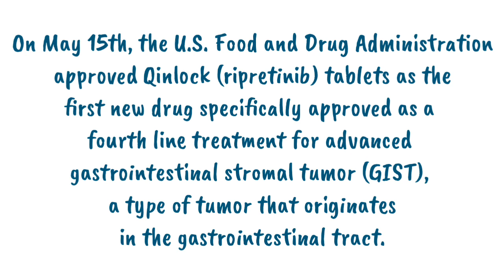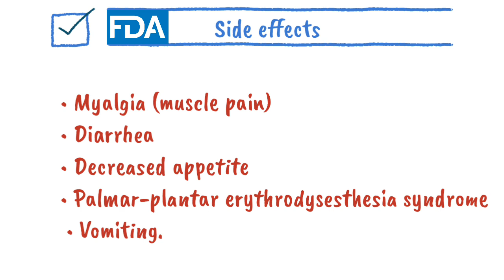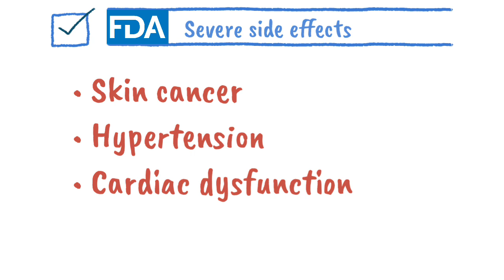FDA Approves Qinlock (ripretinib) for Fourth-Line Treatment of AGST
U.S. Food and Drug Administration approved Qinlock (ripretinib) tablets as the first new drug specifically approved as a fourth-line treatment for advanced gastrointestinal stromal tumor (GIST), a type of tumor that originates in the gastrointestinal tract. Qinlock is indicated for adult patients who have received prior treatment with three or more kinase inhibitor therapies, including imatinib.

Download PharmD app from Playstore now..

Pharmacon -The best ever app for Pharmacological Drug Classification